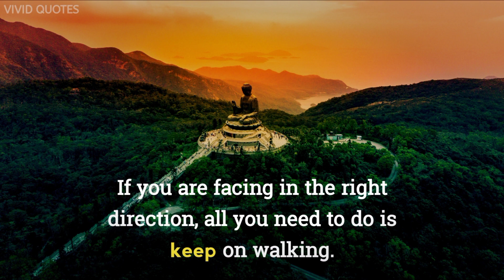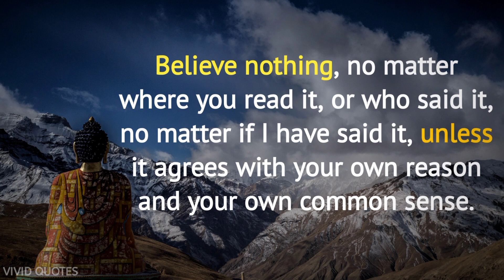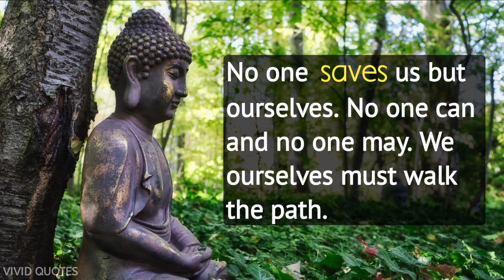Gautam buddha famous quotes | Real buddha quotes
Gautam buddha famous quotes. Buddha quotes that will change your life. Real buddha quotes to motivate you !